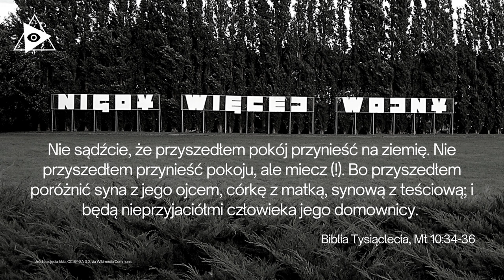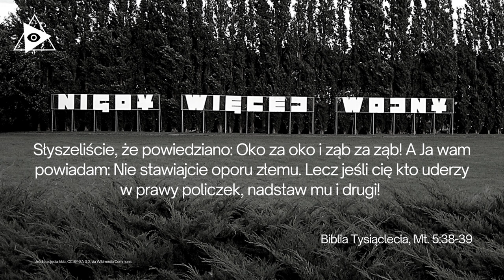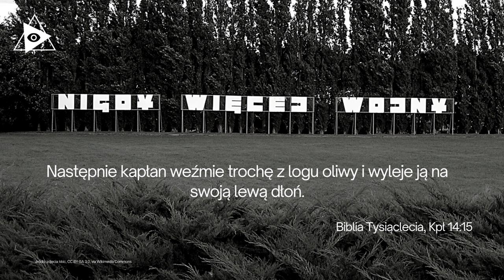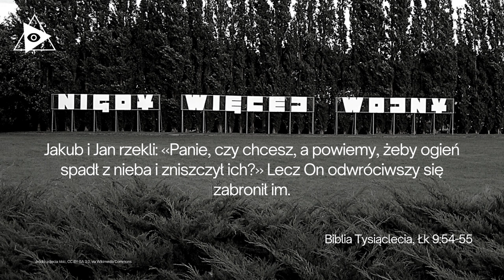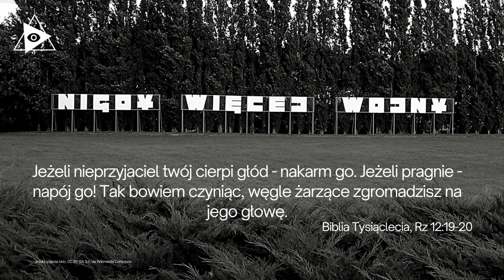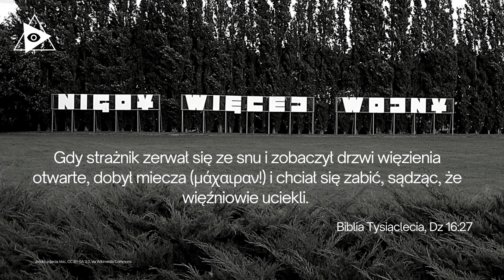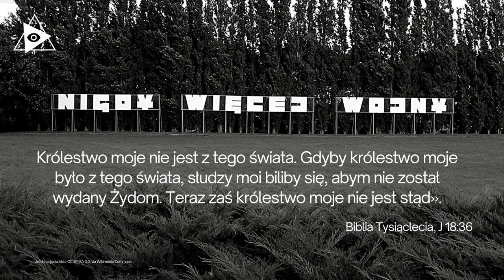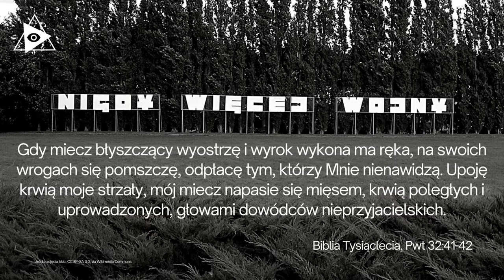✌️ CZY JEZUS BYŁ PACYFISTĄ?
Ostatnie wydarzenia światowe wymusiły na nas zmianę tematu - miała być Damianowa relacja z Tanzanii, a będzie o pacyfizmie Jezusa.

Czy Jezus był pacyfistą? Czy chrześcijaństwo nakazuje nadstawienie drugiego policzka?

Dzisiejszy odcinek będzie poświęcony właśnie tym zagadnieniom. Zapraszamy do oglądania (i pomagania Ukrainie) ✌️